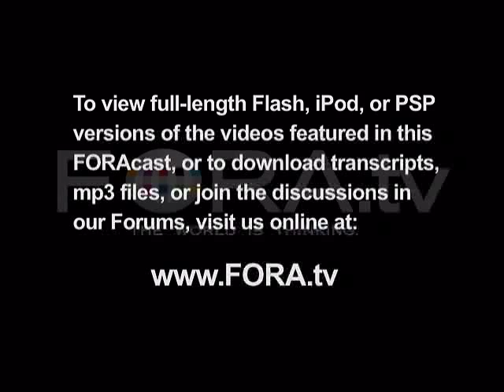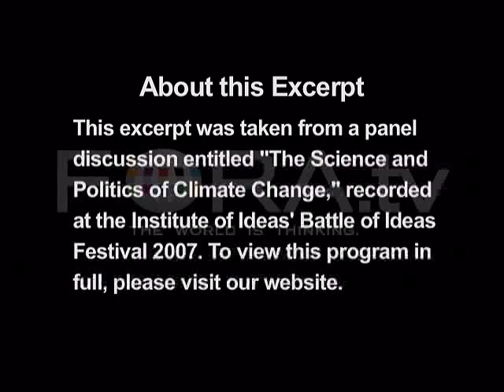The Science and Politics of Climate Change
Climatologist Mike Hulme examines frequent misconceptions about the science and politics of global climate change.

"The Science and Politics of Climate Change" at the 2007 Battle of Ideas conference hosted by the Institute of Ideas. Panelists include Mike Hulme, Chris Rapley, Hans von Storch and Joe Kaplinsky. The panel is moderated by Tony Gillard.

The issue of the negative effects of climate change is rarely out of the media and is increasingly portrayed in alarming terms. Politicians of all persuasions attest to the seriousness of the situation and are competing to present their green credentials, alongside business, local government and pretty much every major public organisation.

But what does science tell us about how we should respond to climate change? Are scientists becoming involved in campaigning for particular political responses, and, if so, is this a good or bad thing? Is the time for debate really over, or are political choices being obscured by talk of scientific consensus? Are the threats so great and the science so certain that there really is only one course of action? - Institute of Ideas

Professor Mike Hulme is the Founding Director of the Tyndall Centre for Climate Change Research, UK, and is based in the School of Environmental Sciences at the University of East Anglia (UEA) where he has worked for the last 18 years.  His general research interest is global climate change  the science/policy interface but specialising in the construction and application of climate change scenarios for impact, adaptation and integrated assessment.

Professor Hulme has prepared climate scenarios and reports for the UK Government (including the UKCIP98 and UKCIP02 scenarios), the European Commission, UNEP, UNDP, WWF-International and the IPCC.  He was a co-ordinating lead author for the chapter on Climate scenario development for the Third Assessment Report of the United Nations IPCC, as well as a contributing author for several other chapters. He is leading the EU Integrated Project ADAM (Adaptation and Mitigation Strategies) during the period 2006-9, which comprises a 26-member European research consortium contributing research to the development of EU climate policy.